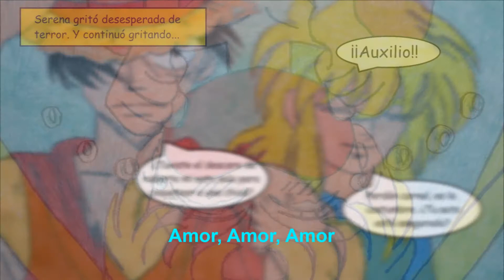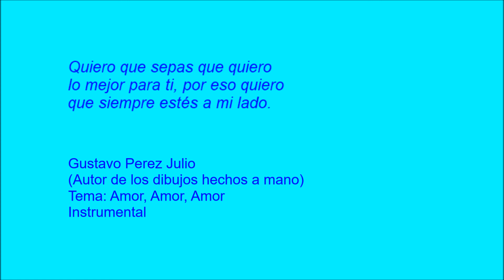Amor, Amor, Amor - Luis Miguel - Instrumental - Anime 💚❤️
ANIME ZONE
Quiero que sepas que quiero lo mejor para ti, por eso quiero que siempre estés a mi lado.